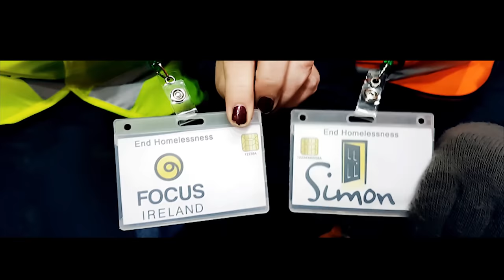ColdPlay's FixYou Cover by Ross McCann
Merry Christmas Every one

With all the Coverage about Homelessness in the papers and T.V
I Thought i Would try making a video highlighting  all the good work
Community Workers And volunteers do helping our fellow Citizens
that are struggling in this Bitter Weather

how do you feel about Homelessness ?
share the link to the video if you feel it can raise awareness

special thanks to Eddie and Phyllis O'Reilly The Corner House Shop Virginia Co Cavan who let us Film at their great shop

and the very talented cast in order of appearance

Luke Thompson And Betsy the Dog
Finn Burns and his toast
Ollie Burns
Ross McCann
Philomena McCann
Margie Burns

Special thanks to my lighting crew Emily and Paul McCann

And my music teacher  Enda Burns for Recording me Singing
and making this video

Big Thanks to my Mum and Dad and sister Emily

and all my Family and friends

Merry Christmas